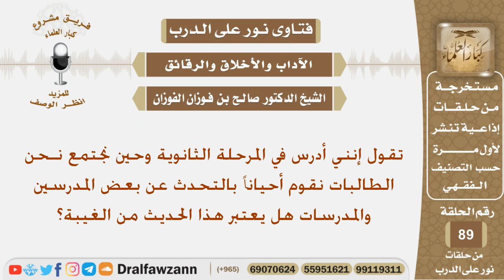هل تعتبر من الغيبة إذا تحدثن الطالبات عن بعض المدرسين والمدرسات في المدرسة؟ الشيخ صالح الفوزان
نص السؤال:
تقول إنني أدرس في المرحلة الثانوية وحين نجتمع نـحن الطالبات نقوم أحياناً بالتحدث عن بعض المدرسين والمدرسات هل يعتبر هذا الحديث من الغيبة؟
السيرة الذاتية :
للاشتراك في قناة الشيخ صالح الفوزان

رئيس الفريق
لمشروع كبار العلماء